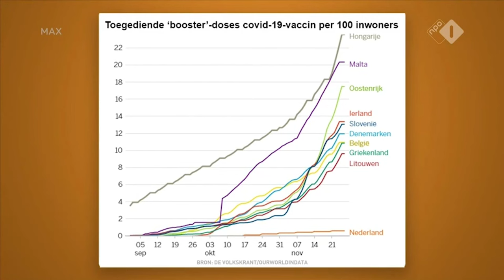Maarten van Rossem botst met PVV'er Fleur Agema over corona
Maarten van Rossem botst met Fleur Agema van de PVV over corona.
Uitzending: Op1, 26 november 2021

▬ STEUN ONS  ▬▬▬▬▬▬▬▬▬▬

Je krijgt toegang tot exclusieve video's en podcasts.

▬ LUISTERBOEKEN  ▬▬▬▬▬▬▬▬▬▬

▬ SOCIALS  ▬▬▬▬▬▬▬▬▬▬

▬ PODCAST  ▬▬▬▬▬▬▬▬▬▬

Stuur een audio appje op WhatsApp via 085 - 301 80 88

▬ PRODUCENT  ▬▬▬▬▬▬▬▬▬▬